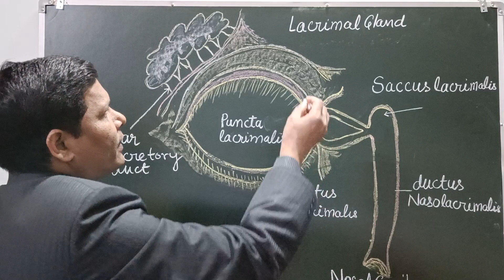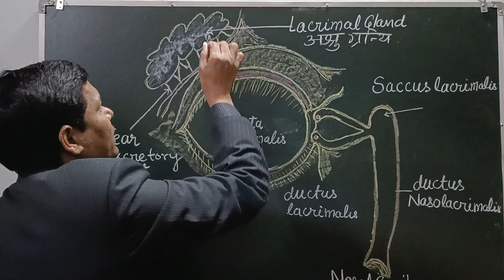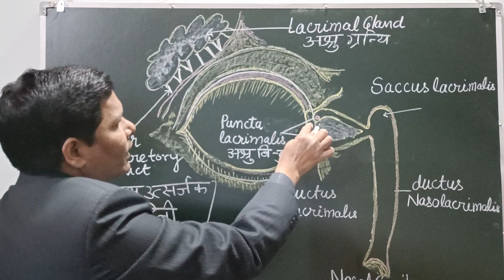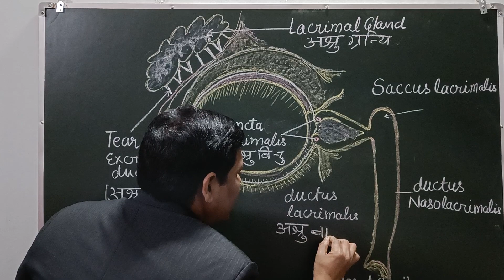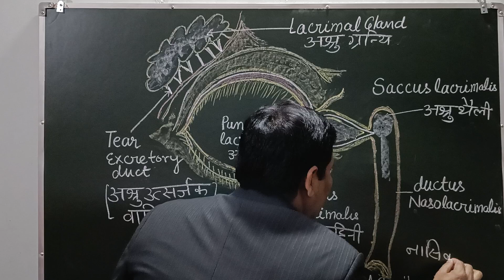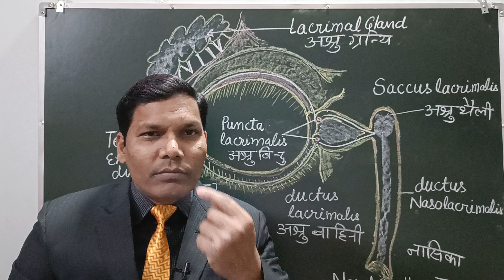रोते समय हमारी नाक बहने लगती है क्यों? जानिए : वैज्ञानिक तथ्य द्वारा अशोक कुमार